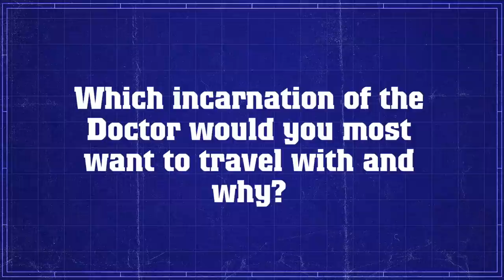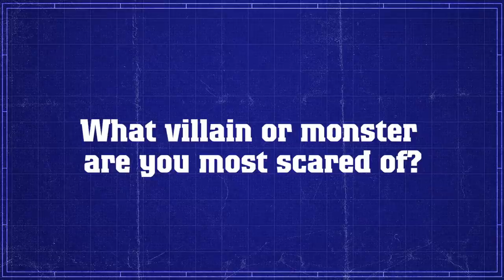Q&A With Rosianna Halse Rojas - Doctor Who: The Fan Show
We asked Rosianna Halse Rojas, YouTuber and Doctor Who fan a few questions about our favourite show! You can catch Rosi talking about Face the Raven in our latest episode of The Fan Show